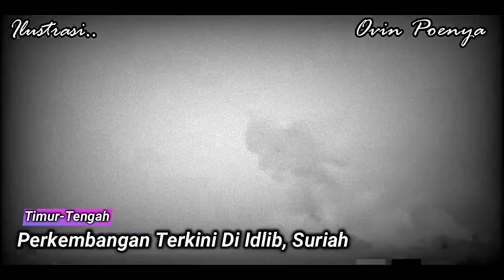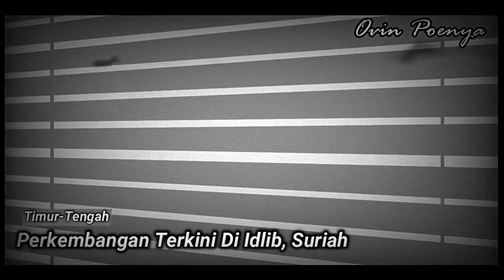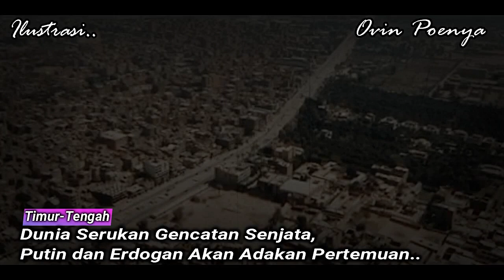Gawat! AS Kirim KApal Induk, Rusia Kerahkan 4 Kapal Perang Ke Laut Mediterania..